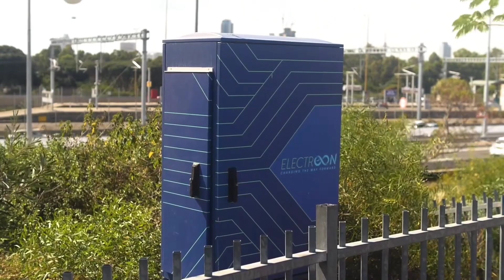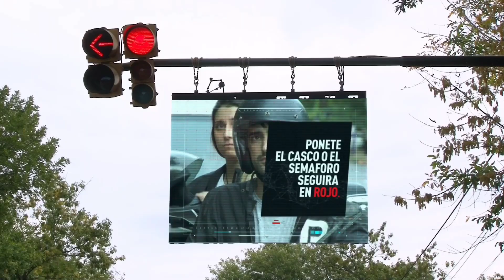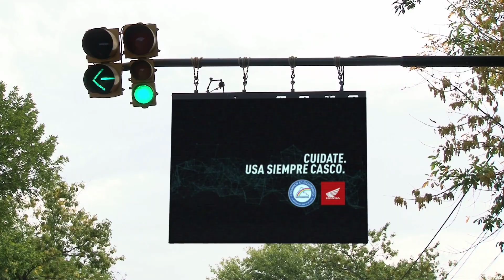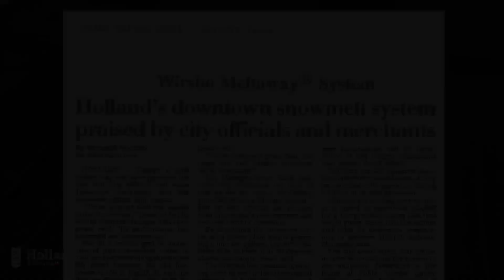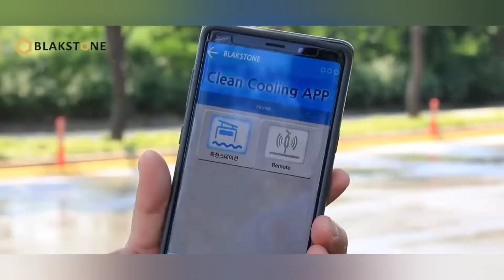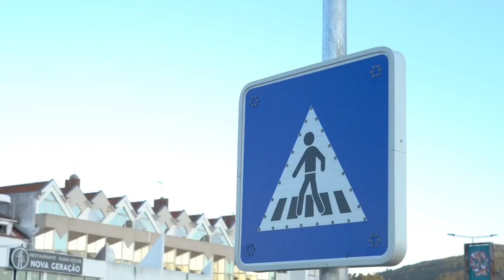NEXT-LEVEL ROAD INVENTIONS YOU NEED TO SEE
Dive into the world of groundbreaking road inventions with us! What topic should we explore next? Your feedback shapes our content.

All of my videos falls under “Copyright fair use” as i took my time in creating & scripting a whole new idea and editing them in, which provides a new meaning with each video, adding my own significant value and in no way does my videos relate to the original videos as I took parts and bits of the original video and made them for a completely new topic on my video.

2. Born a Rockstar ( Instrumental)
5. Cologne 1983 - Josh Kirsch_Media right Productions